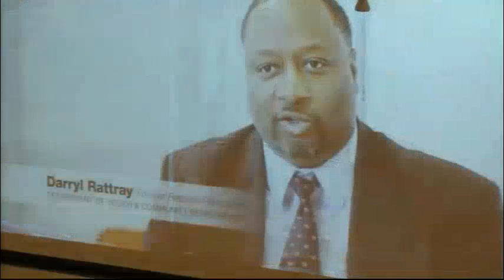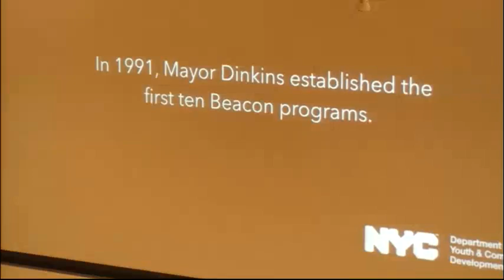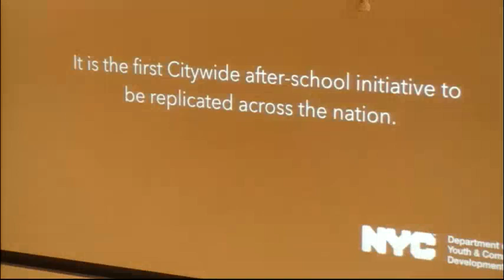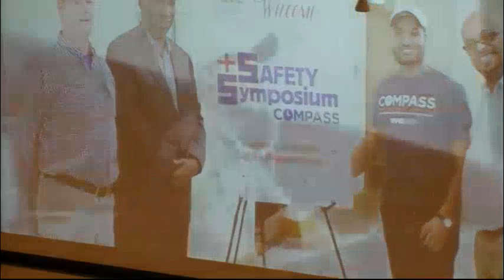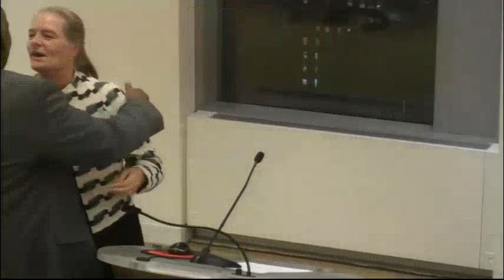Inaugural Richard Murphy Leadership Award Presented to The Honorable David N. Dinkins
PASE was honored to present the inaugural Richard Murphy Leadership Award to the 106th Mayor of New York City, The Honorable David N. Dinkins. December 2017